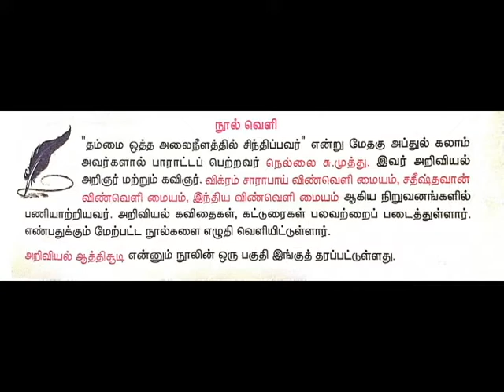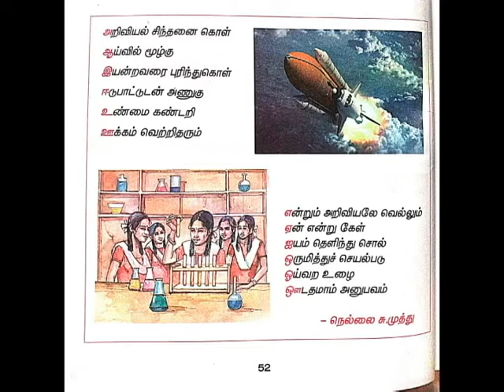6 ஆம் வகுப்பு தமிழ் ( முதல் பருவம் ) அறிவியல் ஆத்திசூடி - புத்தக வாசிப்பு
6 ஆம் வகுப்பு தமிழ் ( முதல் பருவம் ) அறிவியல் ஆத்திசூடி  - புத்தக வாசிப்பு